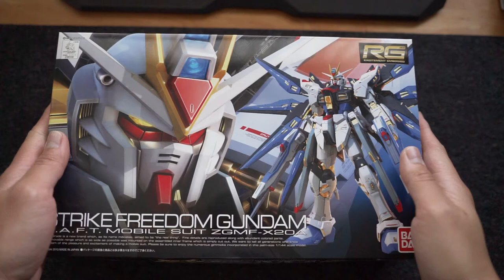Building my FIRST GUNDAM!! (ASMR) | RG STRIKE FREEDOM GUNDAM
Hey everyone welcome back to another episode of The Process, on this one I decided to build a Gunpla model, something I've always wanted to do but never had the time. Well now I got all the time in the world! This build took way longer than this video, but its definitely fun, I'll probably do another one in the future! Hope you enjoy watching my process!

music by my homie check out his Sound Cloud and show him some love!: